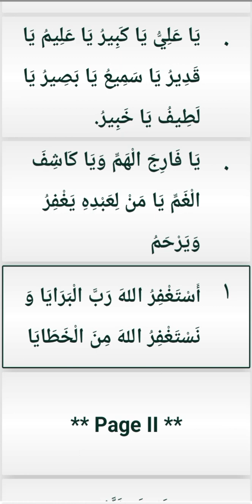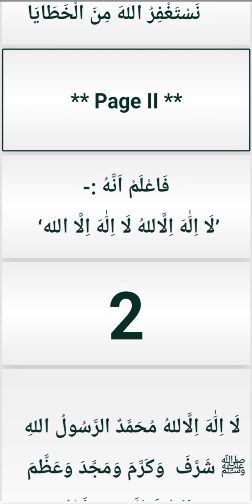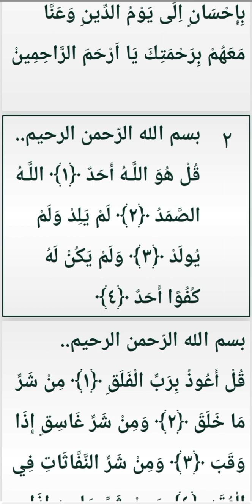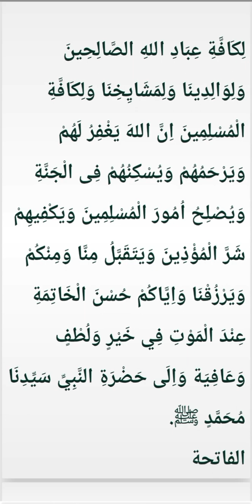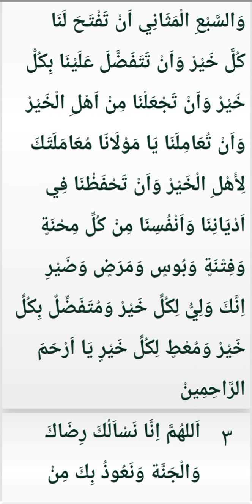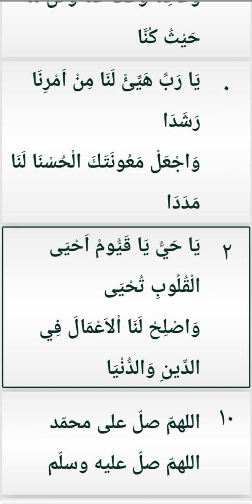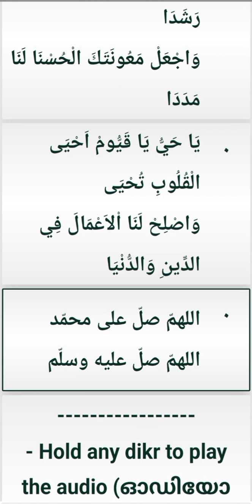Haddad Ratheeb❤️ | ഹദ്ദാദ് റത്തീബ് | ALLAH will fulfill all your wishes | Relief for sadness,tension